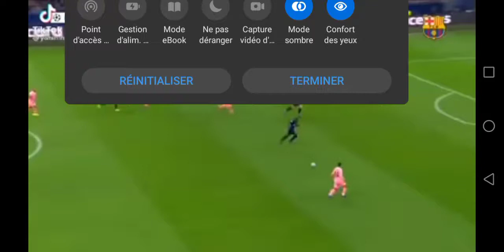Who remembers this player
لا تنسوا الإشتراك في القنات ليسلكم كل جديد